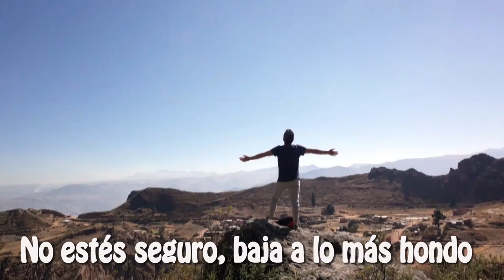ESPECIAL 1000 SUSCRIPTORES - 50 COSAS SOBRE MÍ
Mi comunidad Music-Dance, les agradezco infinitamente a cada uno de ustedes por su apoyo, y por forma parte de esta aventura por la música y la danza. Aquí les comparto un poco de mi vida, un abrazo enorme!!.